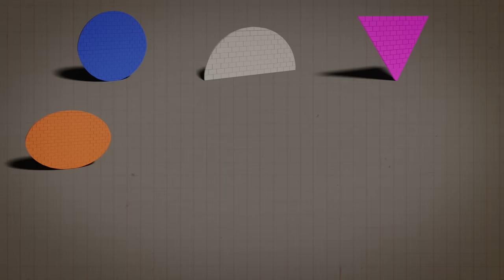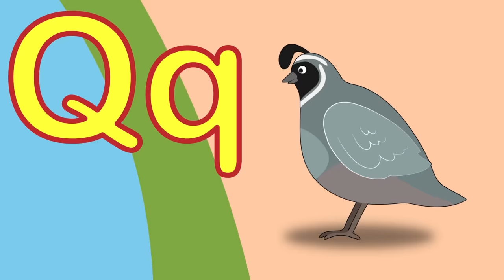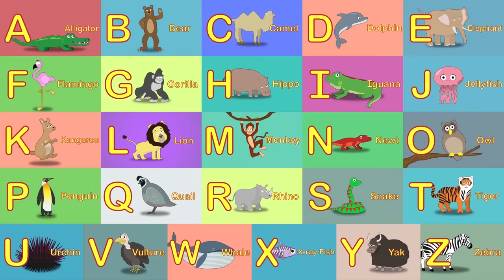The Best of Toddler Fun Learning Part 2 | Toddler Learning Video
This extra long 70 minute toddler learning video is the perfect toddler video to learn to count, learn shapes, learn colours and more with Number Zoo, Gecko's Garage and Dr Poppy's Pet Rescue.  Contains over 21 learning videos & songs for toddlers.

Here's what's included:
00:00 Count My Teeth 2
03:25 Learn Animal Colours at Number Zoo
07:19 The Egg Shape Song
08:52 Monster Truck Counting
12:21 Hide and Seek 1 With Number Zoo
17:39 Let's Build a Digger
19:47 Feeding Times At Number Zoo
27:35 Colours of the Rainbow Song
28:49 Smashing Shapes With Ryan The Wrecking Ball Crane
32:56 Hide and Seek 2 With Number Zoo
37:49 Let's Build a Fire Truck
39:44 Animal Alphabet Song
42:13 Hide and Seek With Number Farm
46:31 Learn Bus Parts With Bobby The Bus
49:18 Animal Babies 1
52:17 Animal ABC with Number Zoo
57:05 Big Truck Counting
01:00:02 Hide and Seek 3 With Number Zoo
01:03:39 Animal Babies 2
01:06:30 Counting Construction Trucks
01:09:41 Animal Babies 3

Love Toddler Fun Learning videos?  You can watch all of our videos over on our app.  Watch ad free and download for offline viewing.